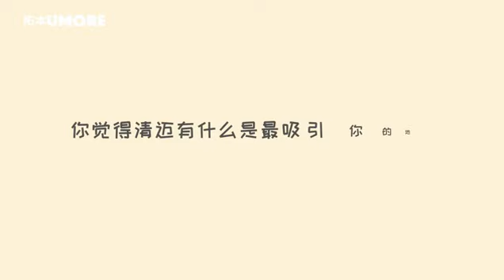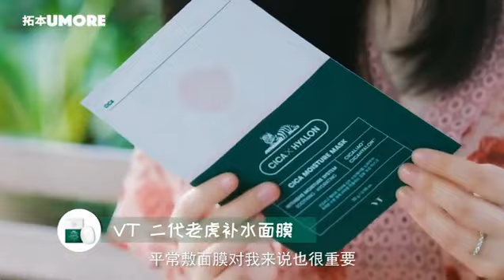UMORE Magazine × 陈妍希 旅行VLOG上线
此程清迈，我们与陈妍希一同走过具有百年历史和宏伟七彩雕像的蓝庙，在水深近50米的Grand Canyon尝试大胆的水下拍摄。工作之余，陈妍希做了哪些事来充实假期放松身心，对于接下来的新作品和新动作，她也透露了很多信息。关心妍希动态的粉丝们一定要点开视频，跟随“旅行博主”陈妍希的镜头，感受清迈充满异域风情的色彩之美。